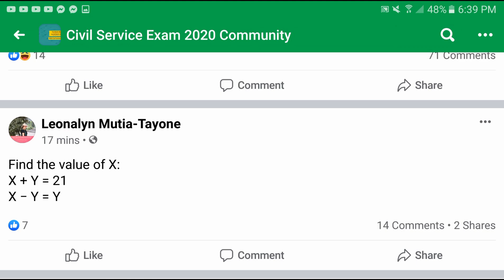Find the Value of X and Y if X+Y = 21 [algebra | math puzzle]